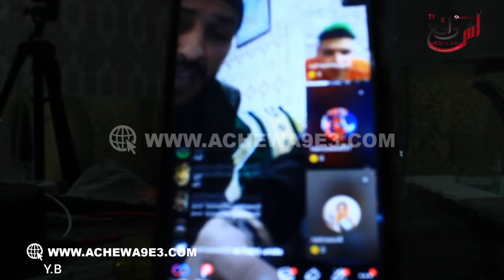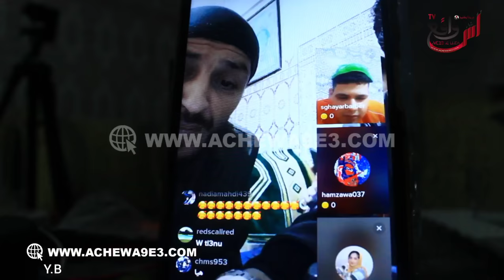"روبين هود" مبلبلها فـتيك تـوك ووجه رسالة قوية للملالي "علاش اخويا كتعايرني خليك فحفر الآبار ديالك"